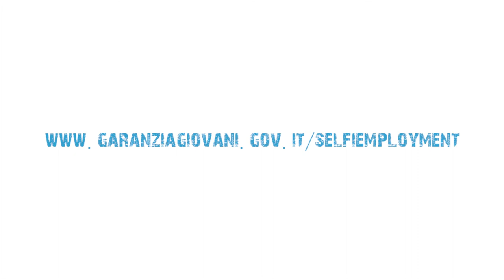SelfiEmployment – Due sportelli per l'imprenditoria giovanile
Gli sportelli informativi del Comune di Napoli per il supporto all'imprenditoria giovanile.